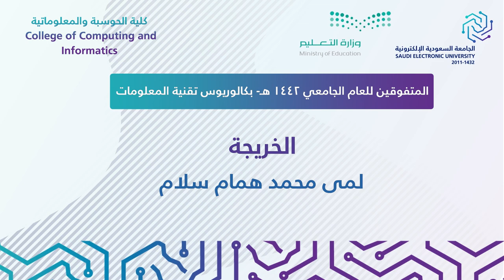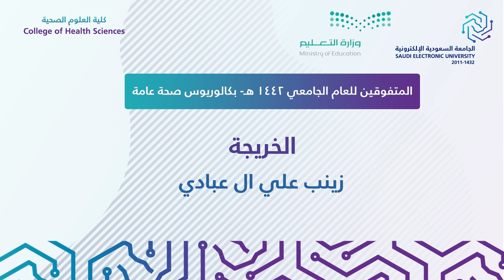تكريم المتفوقين و المتميزين لبرنامج الماجستير والبكالريوس للعام ١٤٤١هـ ١٤٤٢ هـ